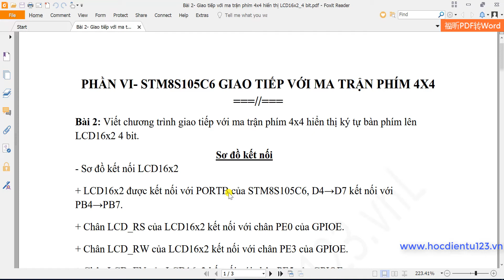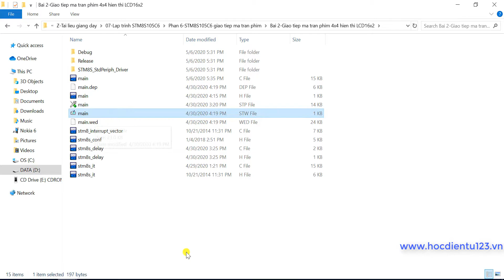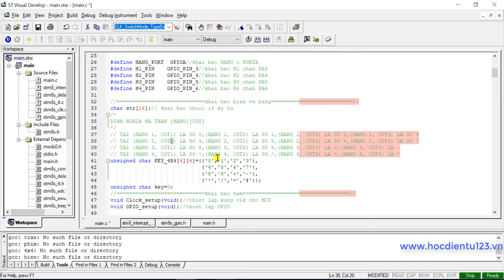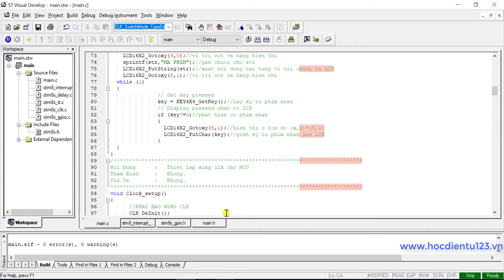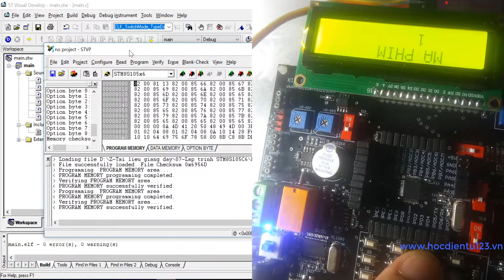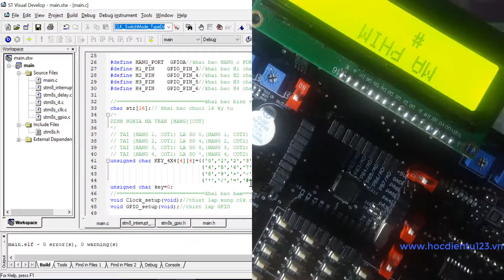STM8|Phần 6-STM8S105C6 giao tiếp ma trận phím/STM8 with button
❖ Đừng Quên LIKE và ĐĂNG KÝ để theo dõi các video mới nhất từ kênh Hoc Điện Tử MCU nhé cả nhà. Mong muốn mang điến các kiến thức bổ ích cho các bạn ạ!